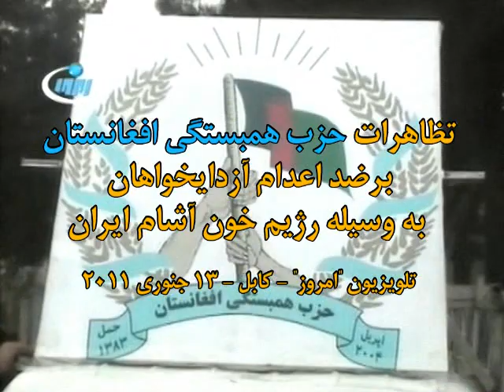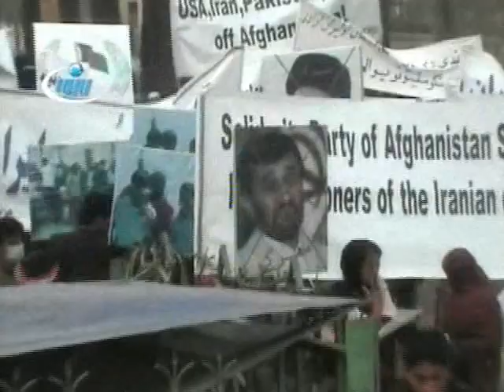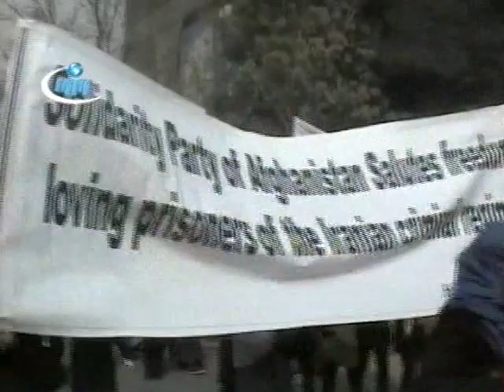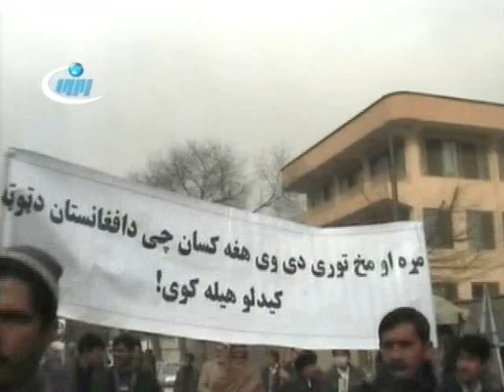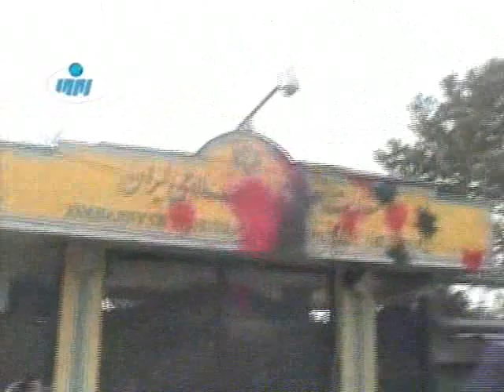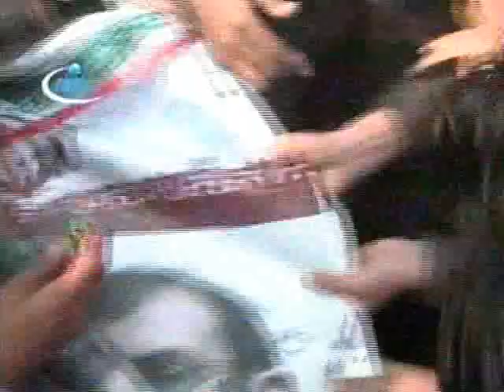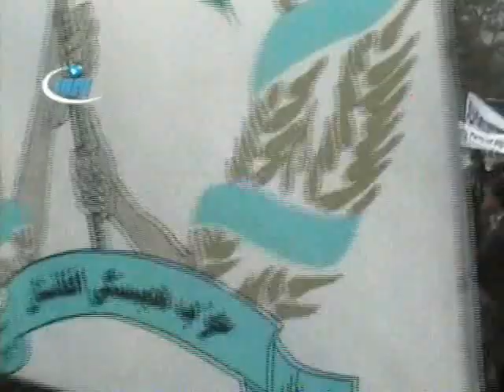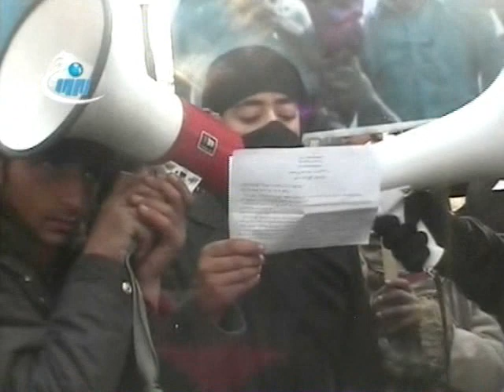کامل: اکسیون حزب همبستگی افغانستان علیه رژیم ایران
جریان کامل تظاهرات حزب همبستگی افغانستان در کابل به تاریخ 13 جنوری 2011 علیه اعدام آزادیخواهان و دگراندیشان بوسیله رژیم سفاک جمهوری اسلامی ایران

این فلم از تلویزیون "امروز" در کابل پخش گردیده است